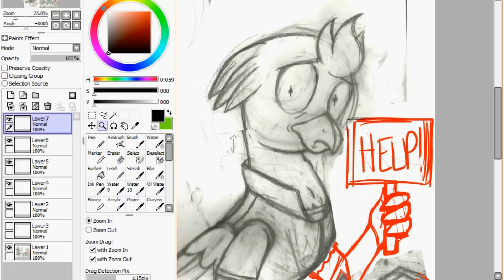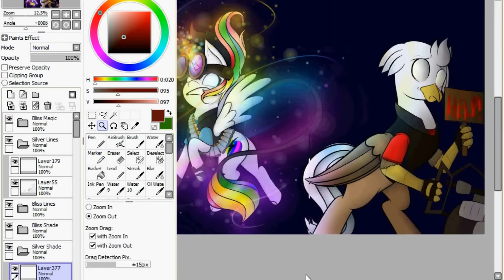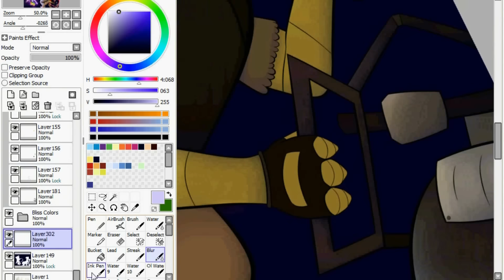Key Draws: Choose Your Sides - Heavies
Welcome to the next Key Draws! The recording software was a little silly, so excuse the extreme jumps in process.